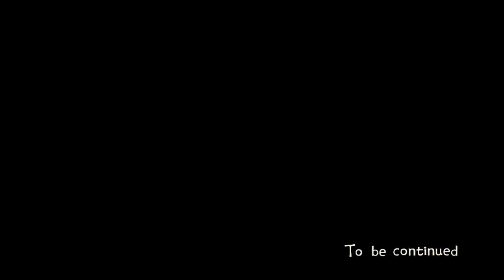Ran Plays Eastward! | Episode 29 | Successful Operation